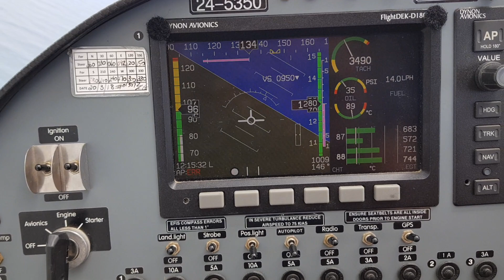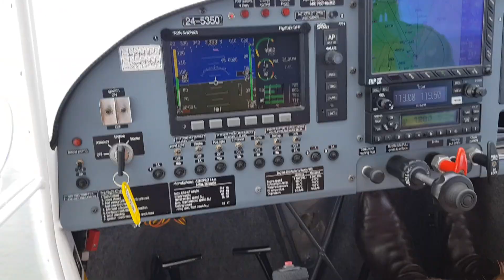Flying Archerfield Aiport (YBAF) to Gold Coast and South Stradbroke Island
Zac James Flying Eurofox Aeroplane-

The Aeropro Eurofox is a Slovak-built two-seat light high-winged aircraft. It qualifies as a light-sport aircraft in the United States.

Destination: Archerfield Airport (YBAF) to Gold Coast and South Stradbroke Island.

Weather: 24° to 28°
Wind: NNE, 25Km/h
Humidity: 87%
Barometer: 1009 mbar